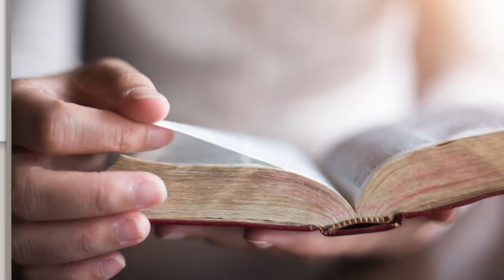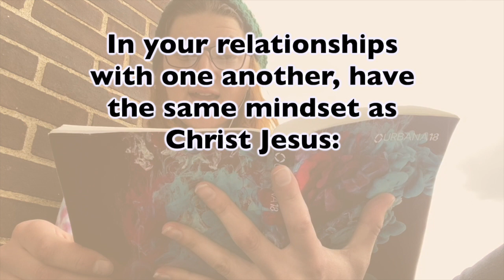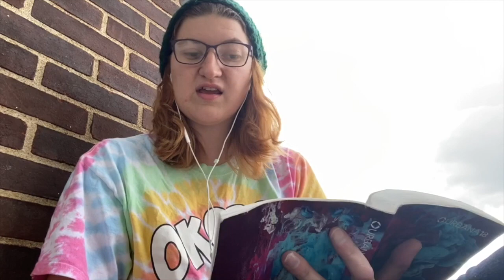Daily Dose- Kendra Burmester- Philippians 2:3-8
Today’s Daily Dose is from Kendra Burmester, as she shares about why Philippians 2:3-8 is meaningful to her.

Looking for fun faith content for kids? It includes songs, skits, jokes, and a concise Christian message for kids. It's live on our Facebook channel on weekdays at 3:30, or check out the whole playlist of archived episodes here:

View more resources for children, youth, parents, church leaders and more